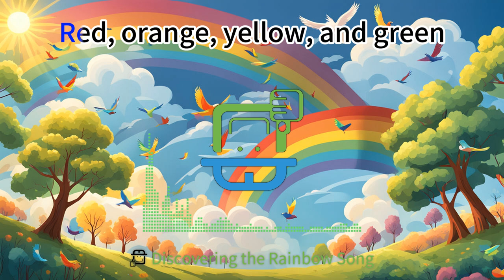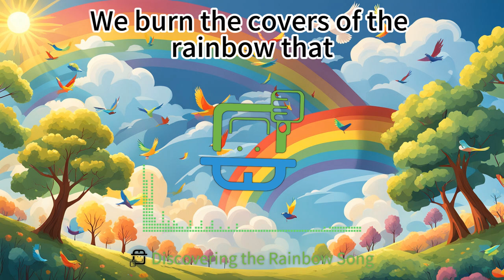Discovering the Rainbow Song